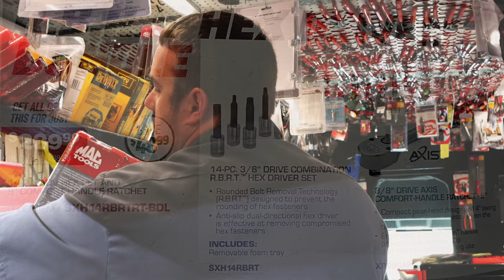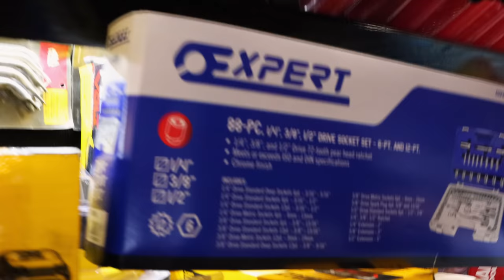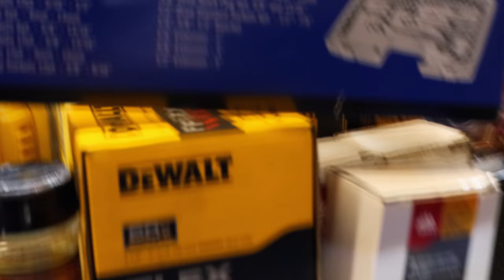Mac Tool: Sale Items and Leaked Special Deal For The Meet-Up? Free Tee Shirt?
Mac Daddy Micheal is back and today he shows some of the tools that are on sale in the flyer and we discuss the upcoming meet up. He is going to have a few items at super good deals and talks about how to get free RBRT Mac tee shirts at the meet up. grab a cool drink and kick back with us with this video!

Koon Trucking
200 Davidson Dr.